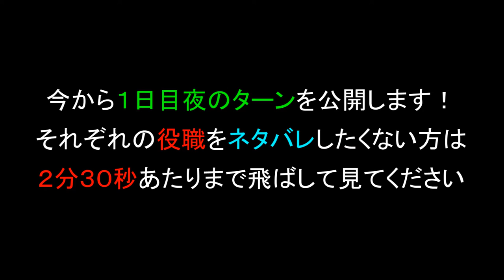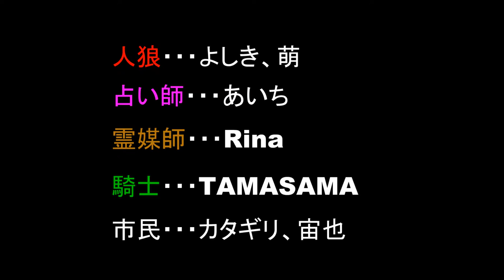すすきの人狼！だましてるのは誰だ！？第二回戦３日目【ドルドルＴＶ】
人狼ゲーム ビーストサイド
人狼ゲーム 動画
人狼ゲーム オンライン
人狼ゲーム アプリ
人狼ゲーム アニメ
人狼ゲーム 遊び方
人狼ゲーム 占い師
人狼ゲーム wiki
人狼ゲーム 裏切り者
人狼ゲーム 嘘
人狼ゲーム 映画
人狼ゲーム おすすめ
人狼ゲーム 面白い
人狼ゲーム 狼
人狼ゲーム 狼少年
人狼ゲーム 狼憑き
人狼ゲーム カード
人狼ゲーム 怪盗
人狼ゲーム 狩人
人狼ゲーム 課金
人狼ゲーム 感想
人狼ゲーム 狂人
人狼ゲーム 狐
人狼ゲーム 吸血鬼
人狼ゲーム 騎士
人狼ゲーム キャスト
人狼ゲーム 狂人とは
人狼ゲーム 狂信者
人狼ゲーム クレイジーフォックス
人狼ゲーム 結末
人狼ゲーム 賢者
人狼ゲーム ケア
人狼ゲーム 結果
人狼ゲーム 決戦投票
人狼ゲーム コツ
人狼ゲーム 攻略
人狼ゲーム 恋人
人狼ゲーム コスプレイヤー
人狼ゲーム 攻略法
人狼ゲーム サイコキラー
人狼ゲーム 最新刊
人狼ゲーム 最新作
人狼ゲーム サイコパス
人狼ゲーム 初心者
人狼ゲーム 市民
人狼ゲーム スマホ
人狼ゲーム スペシャル
人狼ゲーム 推理
人狼ゲーム 戦略
人狼ゲーム 説明
人狼ゲーム セオリー
人狼ゲーム 専門用語
人狼ゲーム 戦術
人狼ゲーム セリフ
人狼ゲーム 設定
人狼ゲーム 村長
人狼ゲーム 相関図
人狼ゲーム 立ち回り
人狼ゲーム 多重人格
人狼ゲーム 試し読み
人狼ゲーム 探偵
人狼ゲーム 大会
人狼ゲーム 対戦
人狼ゲーム 楽しい
人狼ゲーム 吊る
人狼ゲーム ツール
人狼ゲーム 強い
人狼ゲーム 吊りとは
人狼ゲーム テレビ
人狼ゲーム テクニック
人狼ゲーム とは
人狼ゲーム 投票
人狼ゲーム 登場人物
人狼ゲーム ナイト
人狼ゲーム 苦手
人狼ゲーム ニコニコ
人狼ゲーム 人気
人狼ゲーム 人外
人狼ゲーム 人間
人狼ゲーム 人間不信
人狼ゲーム 人間関係
人狼ゲーム ネタバレ
人狼ゲーム 飲み会
人狼ゲーム 能力
人狼ゲーム 乃木坂46
人狼ゲーム ノイズ
人狼ゲーム 呪われた者
人狼ゲーム 配役
人狼ゲーム 俳優
人狼ゲーム 必勝法
人狼ゲーム 必勝法 人狼側
人狼ゲーム 必勝法 市民
人狼ゲーム フジテレビ
人狼ゲーム フィッシャーズ
人狼ゲーム 下手
人狼ゲーム 変身した吸血鬼
人狼ゲーム 平和村
人狼ゲーム 本
人狼ゲーム ホラフキン
人狼ゲーム ホラー
人狼ゲーム ホームページ
人狼ゲーム 方法
人狼ゲーム 漫画
人狼ゲーム マジシャン
人狼ゲーム 漫画 wiki
人狼ゲーム まとめ
人狼ゲーム 道連れ
人狼ゲーム 身内切り
人狼ゲーム 見抜き方
人狼ゲーム 見破り方
人狼ゲーム 無料
人狼ゲーム メンタリスト
人狼ゲーム メイキング
人狼ゲーム 盛り上げ方
人狼ゲーム 目的
人狼ゲーム 問題
人狼ゲーム 元ネタ
人狼ゲーム 物語
人狼ゲーム 問題点
人狼ゲーム モンスター
人狼ゲーム 森山直太朗
 人狼ゲーム や
人狼ゲーム 役職
人狼ゲーム やり方
人狼ゲーム 役割
人狼ゲーム 役者
人狼ゲーム 役割一覧
人狼ゲーム yahoo
人狼ゲーム 有料
人狼ゲーム 有利
人狼ゲーム 夢
人狼ゲーム 遺言
人狼ゲーム 勇者
人狼ゲーム 用語
人狼ゲーム youtube
人狼ゲーム 預言者
人狼ゲーム 予告
人狼ゲーム 予言者
人狼ゲーム 用語集
人狼ゲーム 洋画
人狼ゲーム ラヴァーズ
人狼ゲーム リアル
人狼ゲーム 流行
人狼ゲーム リアル人狼ゲーム
人狼ゲーム リア狂
人狼ゲーム ルール
人狼ゲーム 類似
人狼ゲーム ルーツ
人狼ゲーム 霊媒師
人狼ゲーム 歴史
人狼ゲーム 練習
人狼ゲーム 霊能者
人狼ゲーム レビュー
人狼ゲーム ログ
人狼ゲーム ロラ
人狼ゲーム ロケ地
人狼ゲーム ワンナイト
人狼ゲーム わからない
人狼ゲーム ワード